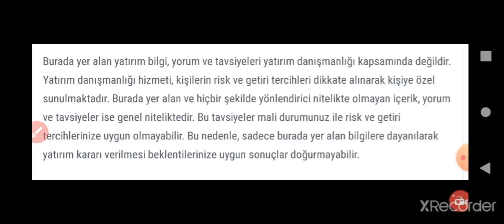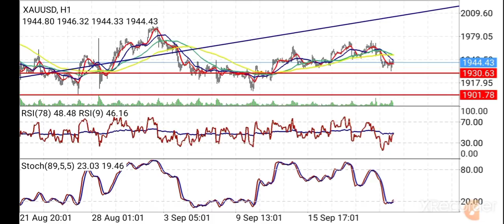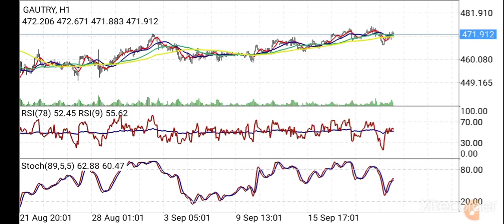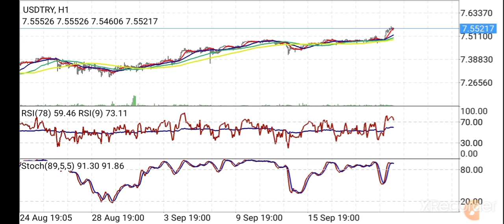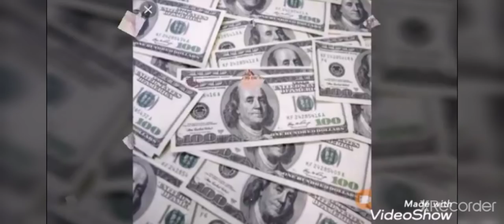Altın ne kadar? Dolar ne kadar?Gram altın yorumları - Dolar tl yorumları - Altın fiyatı ne olur?